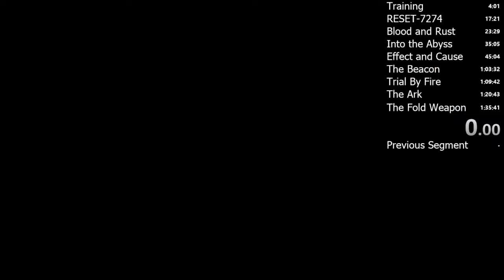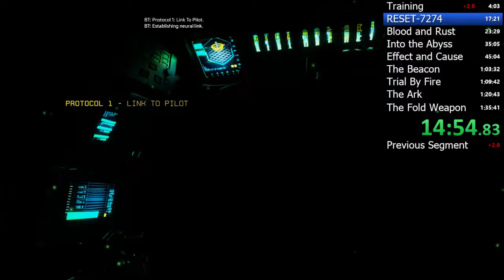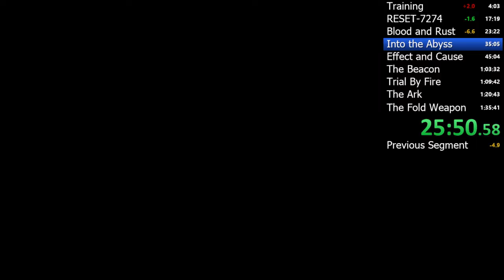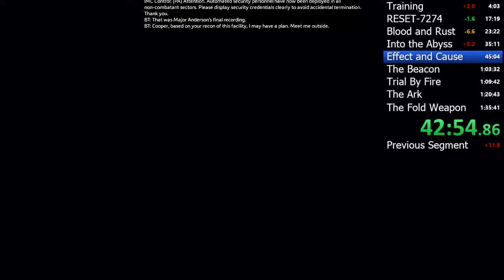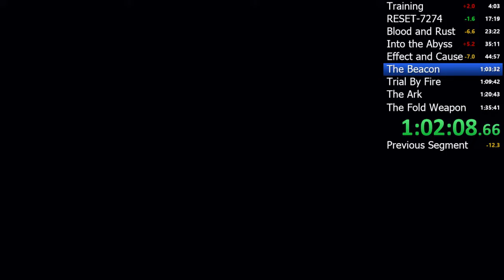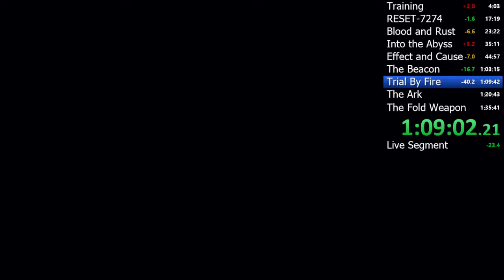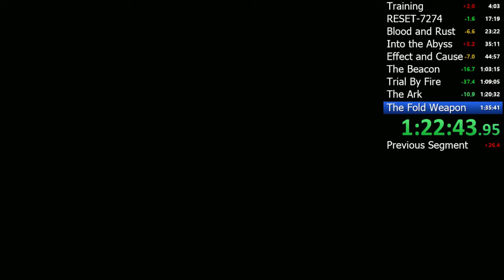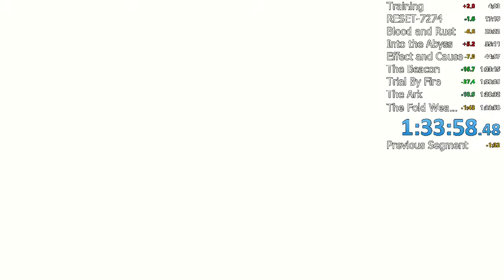[old] Titanfall 2 Any% Speedrun in 1:33:58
Basically, a sloppy run with amazing RNG at the end, vs my previous PB which was a good run with awful RNG at the end. Had a terrible Abyss and Ark. Look forward to beating this time in the future. -- streamed live @